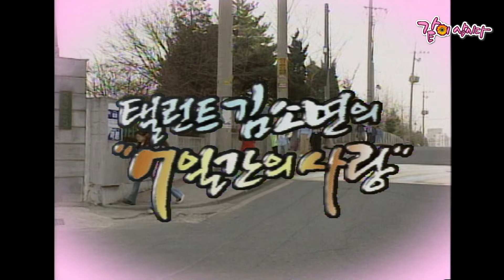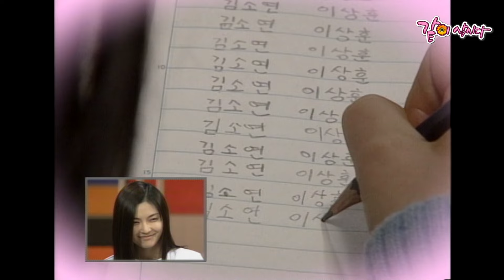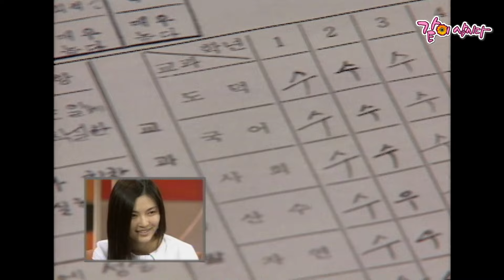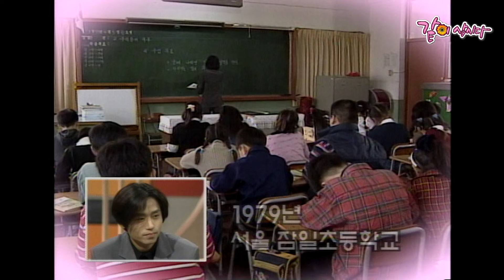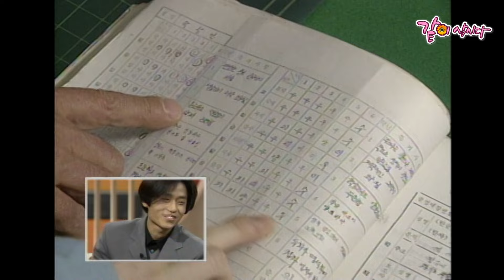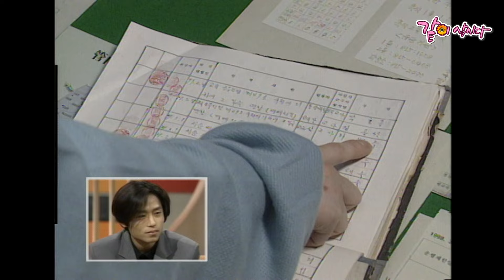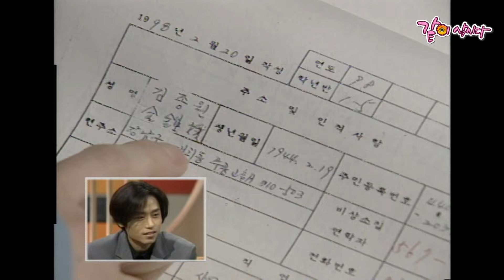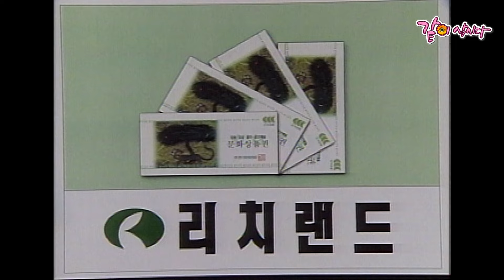[TV는 사랑을 싣고] 김소연&곽창선(녹색지대) | 242회 KBS 1999.03.19. 방송